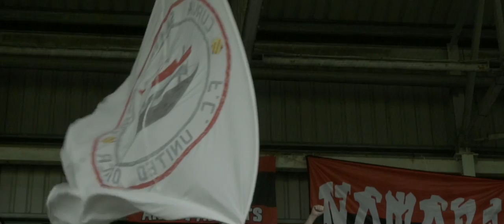FC United and Bohemians two Fan owned Football Clubs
We caught up with two fan owned clubs, Bohemian Football Club and F.C United of Manchester at their recent friendly in Dublin to discuss the importance of fan owned clubs in modern football